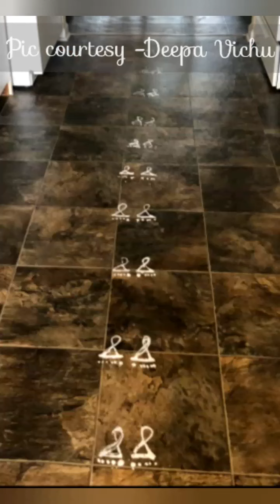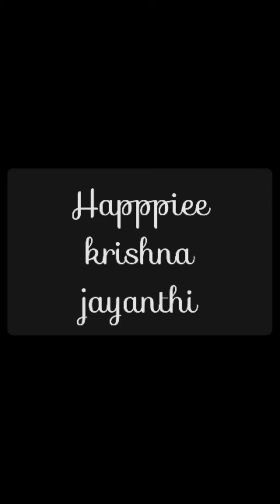SONG VID : 11 - KRISHNA JAYANTHI SPECIAL/ HARE KRISHNA / AYARPAADI MAZHIGAYIL/ JENMASTAMMI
this is a special rendering by me to the most respected SPB SIR, KSV SIR, KANNADASAN SIR.

ஆயர்பாடி மாளிகையில் தாய்மடியில் கன்றினைப் போல்
மாயக்கண்ணன் தூங்குகின்றான் தாலேலோ
அவன் வாய்நிறைய மண்ணை உண்டு மண்டலத்தைக் காட்டியபின்
ஓய்வெடுத்து தூங்குகின்றான் தாலேலோ
ஓய்வெடுத்து தூங்குகின்றான் தாலேலோ
ஆயர்பாடி மாளிகையில் தாய்மடியில் கன்றினைப் போல் மாயக்கண்ணன் தூங்குகின்றான் தாலேலோ

பின்னலிட்ட கோபியரின் கன்னத்திலே கன்னமிட்டு
மன்னவன் போல் லீலை செய்தான் தாலேலோ
அந்த மந்திரத்தில் அவர் உறங்க  மயக்கத்திலே இவனுறங்க
மண்டலமே உறங்குதம்மா ஆராரோ
மண்டலமே உறங்குதம்மா ஆராரோ

நாகப்படம் மீதில் அவன் நர்த்தனங்கள் ஆடியதில்
தாகமெல்லாம் தீர்த்துக்கொண்டான் தாலேலோ
அவன் மோக நிலை கூட ஒரு யோக நிலை போலிருக்கும்
யாரவனைத் தூங்கவிட்டார் ஆராரோ
யாரவனைத் தூங்கவிட்டார் ஆராரோ
மாயக்கண்ணன் தூங்குகின்றான் தாலேலோ

கண்ணனவன் தூங்கிவிட்டால் காசினியே தூங்கிவிடும்
அன்னையரே துயிலெழுப்ப வாரீரோ
அவன் பொன்னழகைப் பார்ப்பதற்க்கும்
போதை முத்தம்பெறுவதற்க்கும்
கன்னியரே கோபியரே வாரீரோ
 கன்னியரே கோபியரே வாரீரோ
மாயக்கண்ணன் தூங்குகின்றான் தாலேலோ
மாயக்கண்ணன் தூங்குகின்றான் தாலேலோ